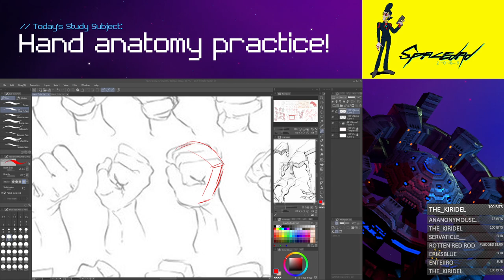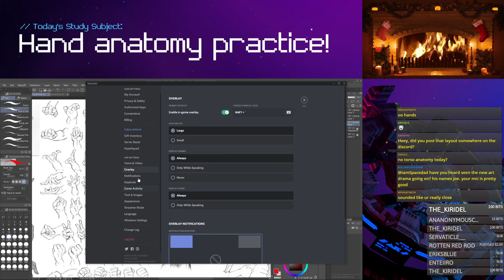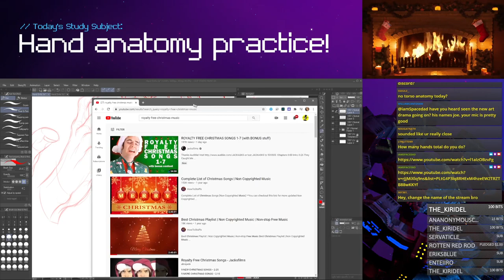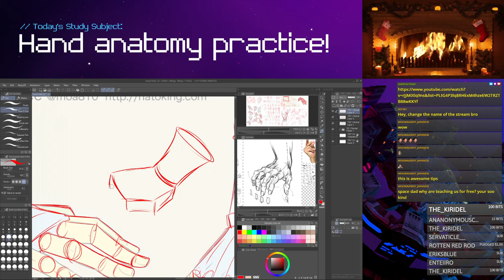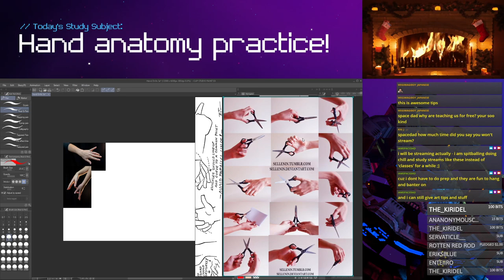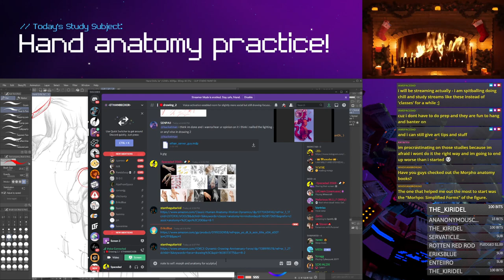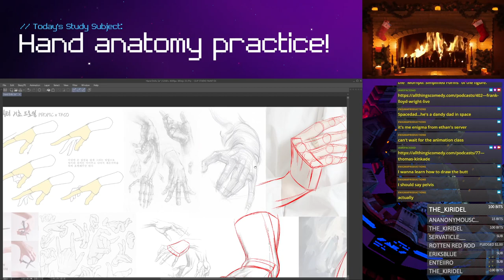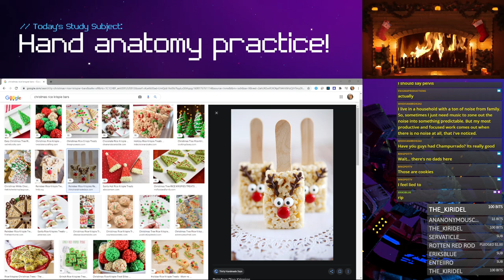Hand Anatomy Practice 12-17-2020 livestream With Spacedad